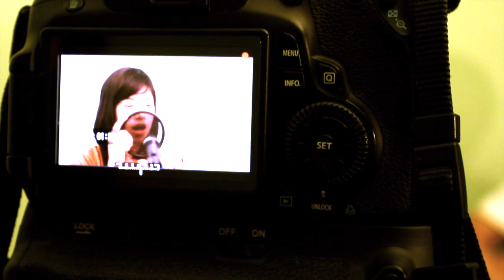ภูมิแพ้กรุงเทพ Cover by โบวี่ จีระวัฒน์ - โด้ ชิติพัทธ์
ภูมิแพ้กรุงเทพ (Feat,ตั๊กแตน ชลดา) - ป้าง นครินทร์ Cover by โบวี่ จีระวัฒน์ - โด้ ชิติพัทธ์  : กีต้าร์ โด้ ชิติพัทธ์ : เบส ก้าว ปรีชากร : กาฮอง ไมค์ นที : กล้อง1 อ.เขม : กล้อง 2 ปลายฟ้าใส : ผลิตโดย 161 KHEM STUDIO